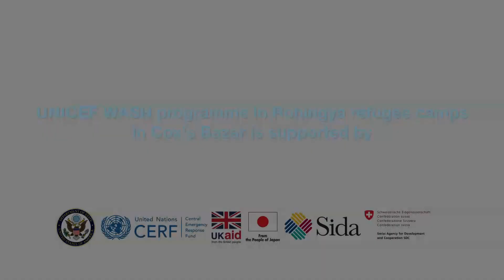WASH (Water Sanitation Hygiene) for LIFE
Safe water ForEveryChild 💙

 U.S. Department of State: Bureau of Population, Refugees, and Migration
Embassy of Japan in Bangladesh
United Nations CERF
Sida - Styrelsen för Internationellt Utvecklingssamarbete
HOUSE OF SWITZERLAND
The Embassy of Switzerland in Bangladesh
UK in Bangladesh
U.S. Embassy-Dhaka
DFID - UK Department for International Development